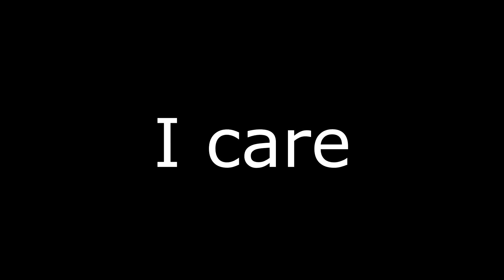Sonic.exe: the Stone of Darkness UPDATE - SONIC WHAT THE F- PART 1- Let's Play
A terrifying Entity called to seek and destroy, Chaos is finally back again!

Having taken over the body of Sonic, he realized that to take revenge on those who captured him in the Master Emerald, he needed energy. So he started destroying everything he saw.